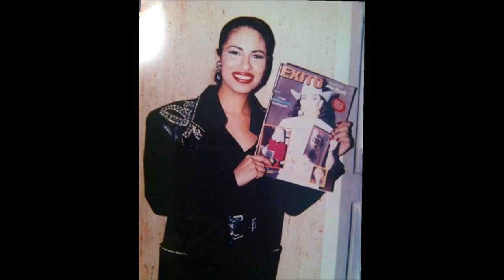Selena Quintanilla radio interview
Selena Radio
Q Productions

Candid interview from October, 1994